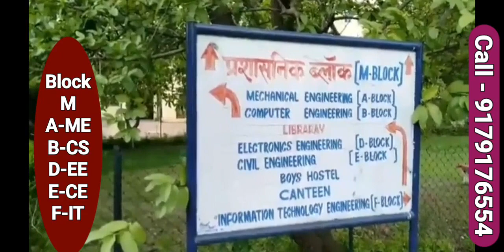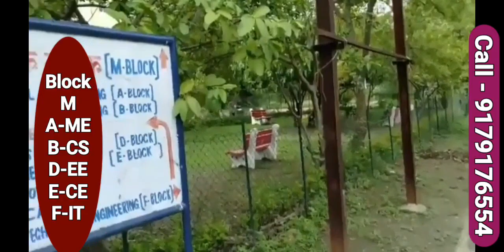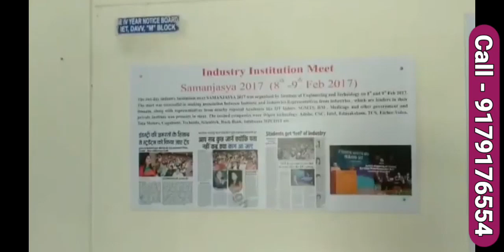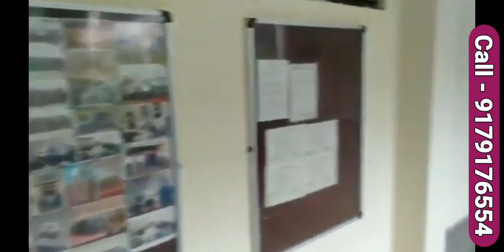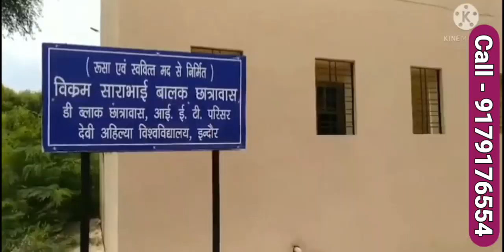IET - DAVV, Indore Full Campus Tour( Visit) 💥 Best College for B.Tech 💥 Fees Structure 💥 Placements